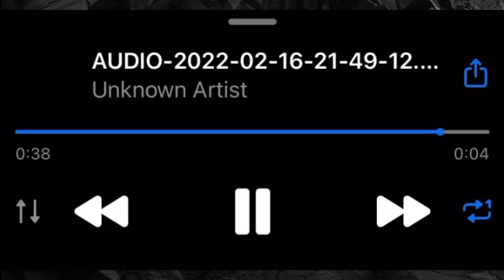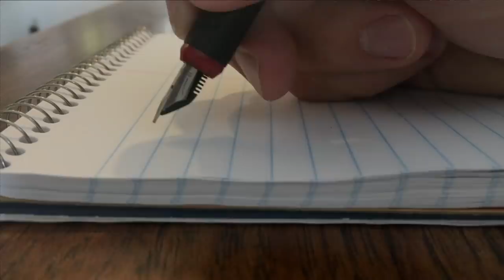طلاق انس واصالة ويسبها وقمر الطائي دخولها للمشفى واغنية نور مار وريدر وعودة بيسان وجواني وغيث مروان